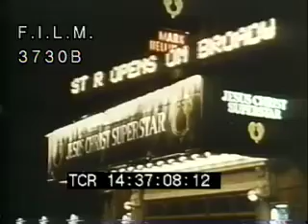Jesus Christ Superstar (1973 Film): Unknown News Footage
Some rare behind-the-scenes footage of the Crucifixion sequence from an unknown News station.